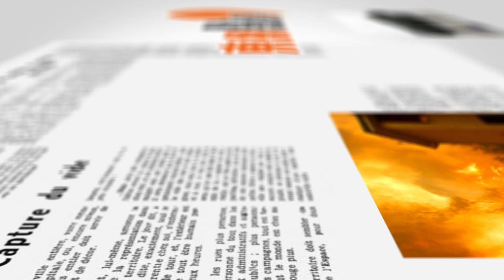【on.cc東網】【岸田遇刺 政客親民保安難平衡】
日本首相岸田文雄日前在演講時受襲，再次對社會各界敲響了注意政治暴力的警鐘。

【東網點評：岸田遇刺 政客親民保安難平衡】